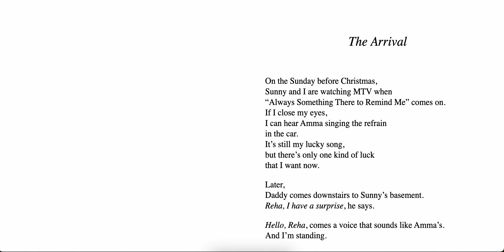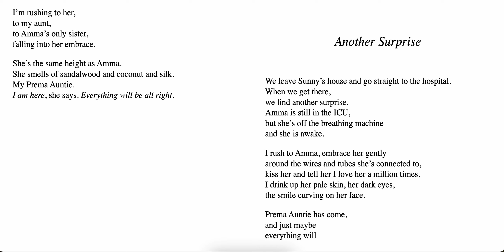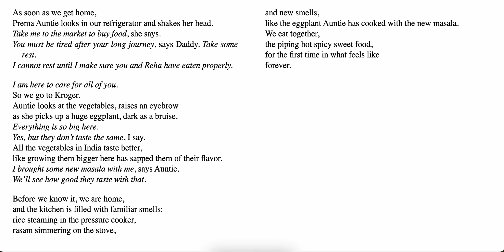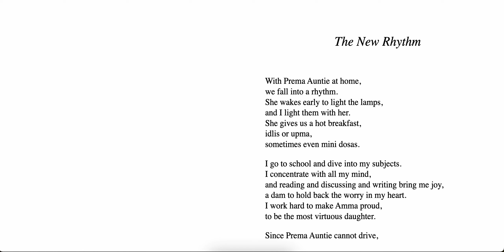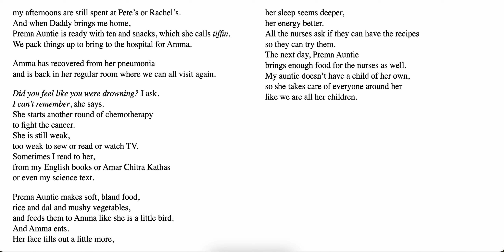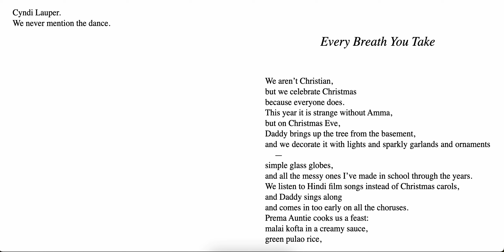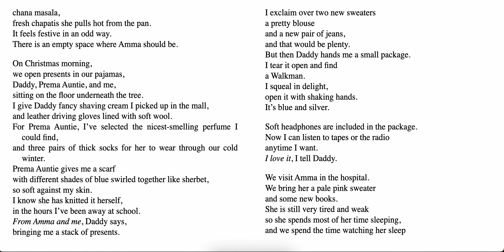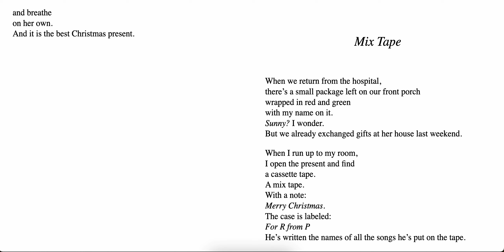Red, White, and Whole by Rajani LaRocca | Video 12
Hi! I'm reading for the Wisconsin WEMTA Battle of the Books 2025 competition! Join me! My goal: to read the entire book list before the end of 2024, and then prepare with my team for the Battle at the end of February 2025. To be on my team, look for information when we get back to school in September!!